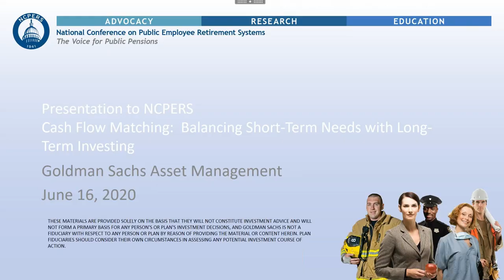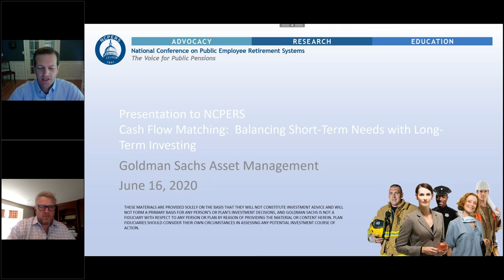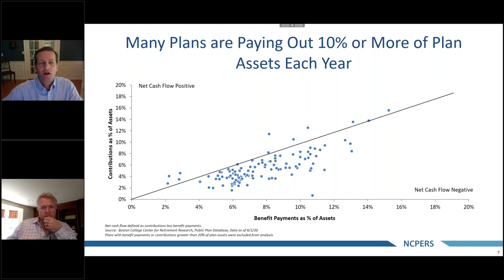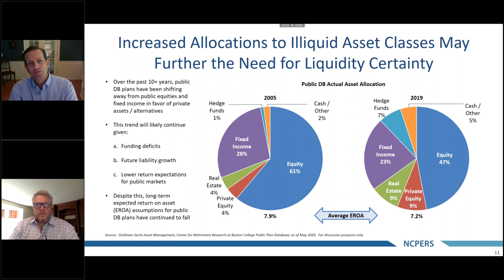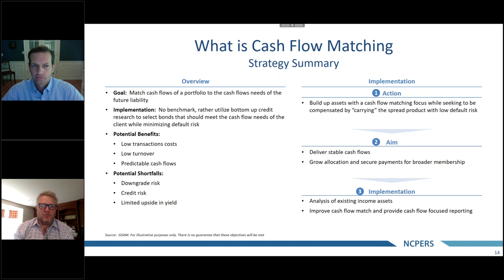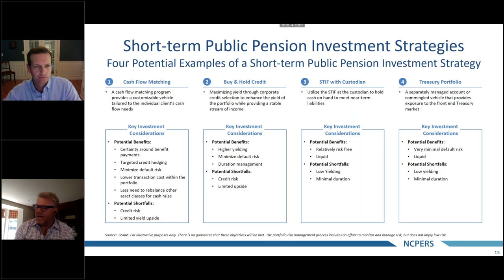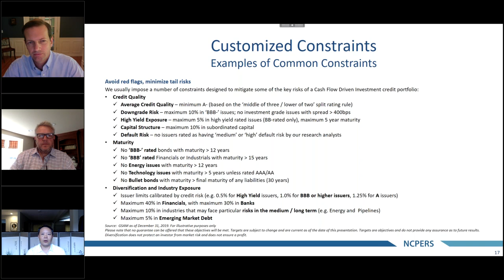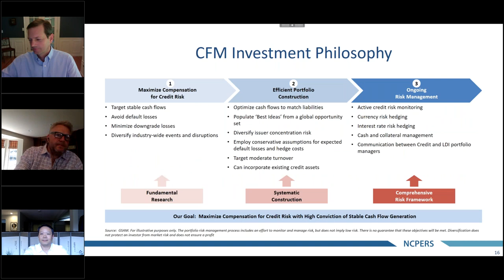Cash flow Matching – Balancing Short Term Needs with Long Term Investing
On Tuesday, June 16, 2020, NCPERS hosted a webinar with Goldman Sachs Asset Management.

Some public defined benefit pension plans may be facing significant funding shortfalls after the recent turmoil in financial markets. Plans that may be considering increasing allocations to illiquid asset classes such as private equity and credit, real estate and infrastructure as a way of generating higher returns may also want to consider balancing these long-term investments with strategies focused on meeting short-term liquidity needs. These short-term needs could be for benefit payments, capital calls or re-balancing actions. In this webinar, we will examine why a cash flow matching strategy can help plans take a long-term investing view. We also will explore how such a portfolio would be constructed and maintained.